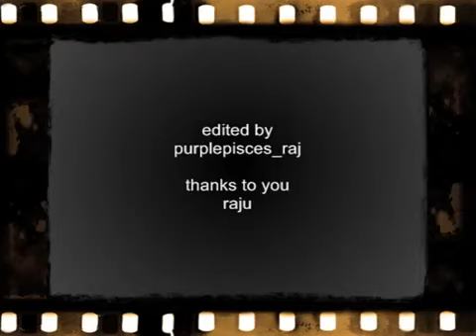when i grow up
Video by Raj...